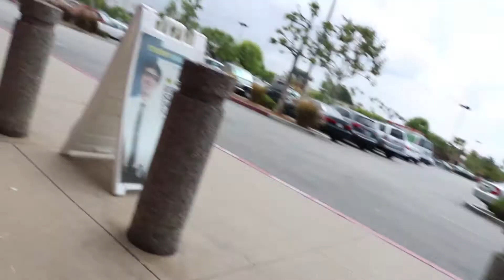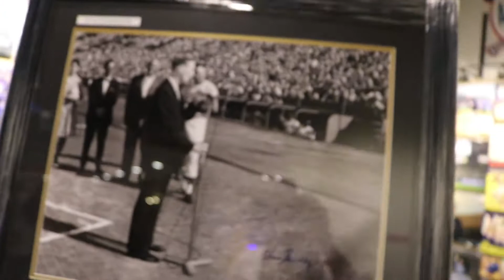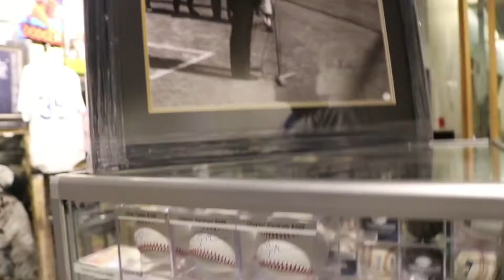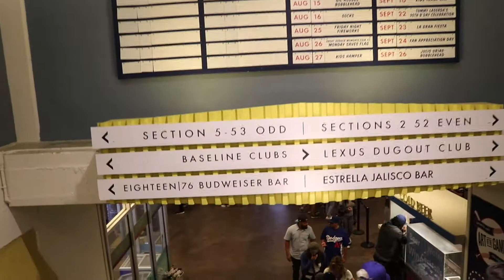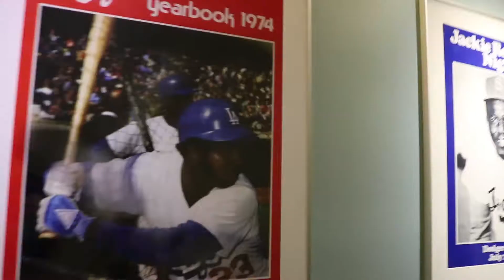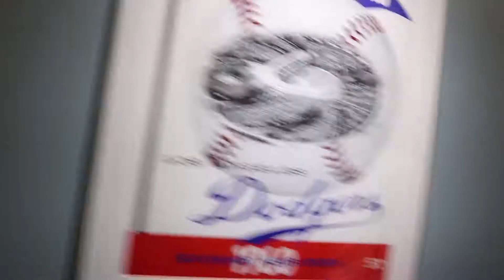Did I Catch a ball at the Dodgers Game? (Gone Wrong)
This was suppossd to be Vlog #4 but made it #2.

I don;t know why I kept saying 'let;s just say fam"

Instaagram: Jeremy_8a